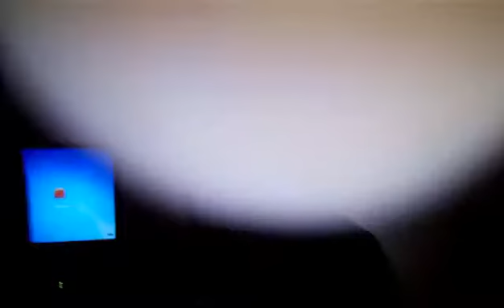Preview del inbatible dj jhon y elkin efecto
Sucribete y apollanos